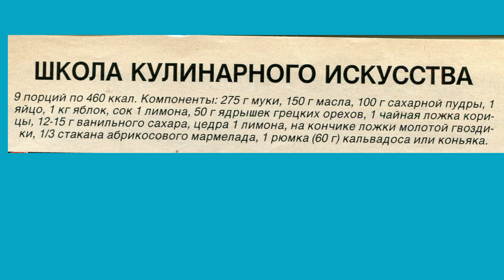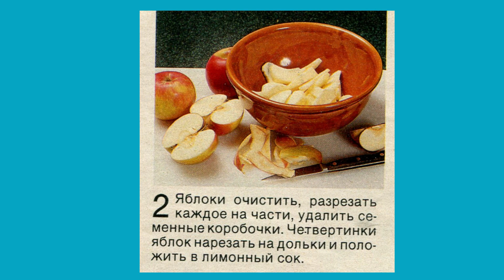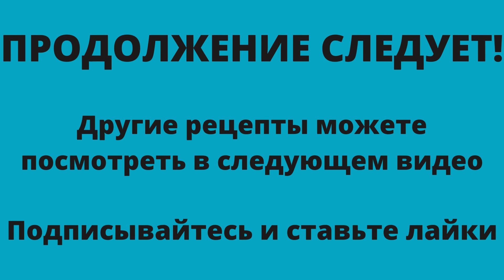ПИРОГ ОПАЛЕННЫЙ ПЛАМЕНЕМ - Рецепт - Школа кулинарного искусства BURDA MODEN - Рукоделие от Ирины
В этом видео можно посмотреть рецепты из Школы кулинарного искусства журнала BURDA MODEN.  Смотрите видео, записывайте рецепты и повторяйте эти кулинарные шедевры.
мои плейлисты:
Шитье - мое хобби
Бесплатно скачать
вышивка - моя любовь
Вязание спицами
Вязание крючком
Рукоделие от Ирины
Своими руками
Продажа журналов